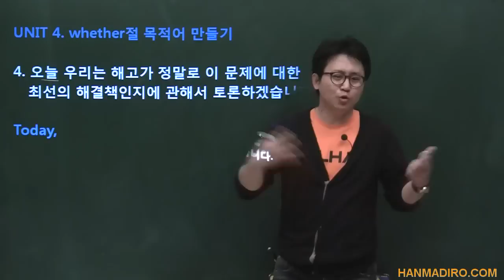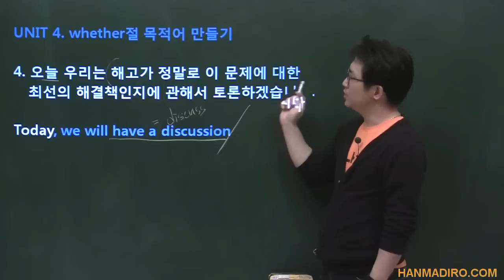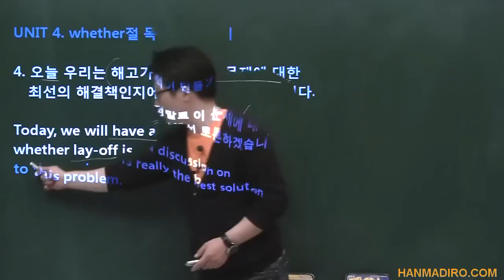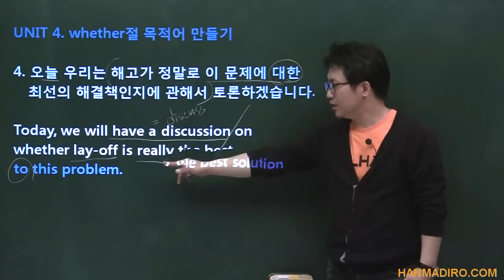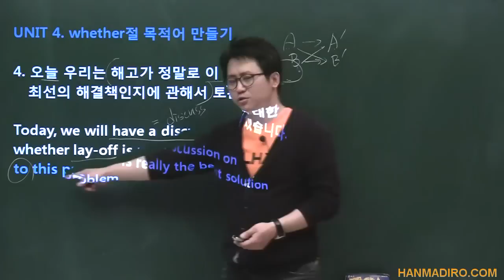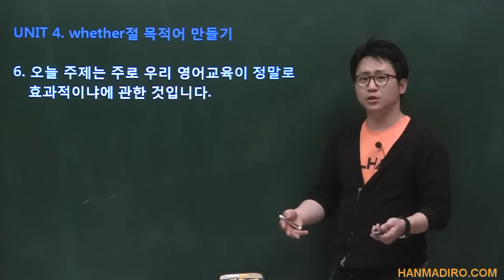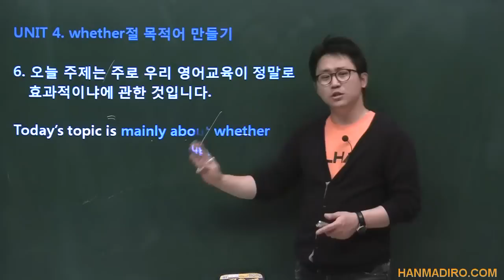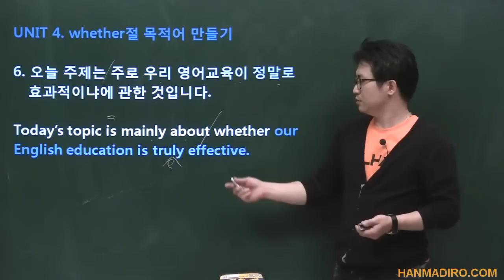p3c2u4 WHETHER절 목적어 4